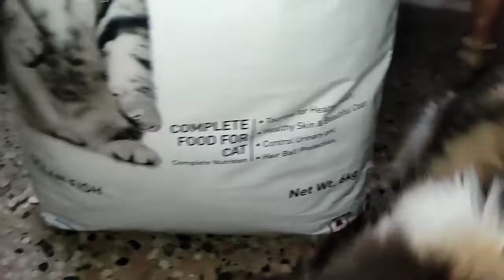MY NEW PET 🐱😍!! *PERSIAN CAT🐱* || FINALLY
Assalamualaikum © Iam MOHAMMED ZUBAIR AHMED B. Iam 18 years old and Iam doing my graduation in computers application (BCA) Vlogging is My passion... so I need you guys to support my passion and reach me 10 million 😂😂 . . . anyways guys keep loving keep sharing... Love you all . . . I record videos on my phone and edit it in the phone Iam not using tripod and gears